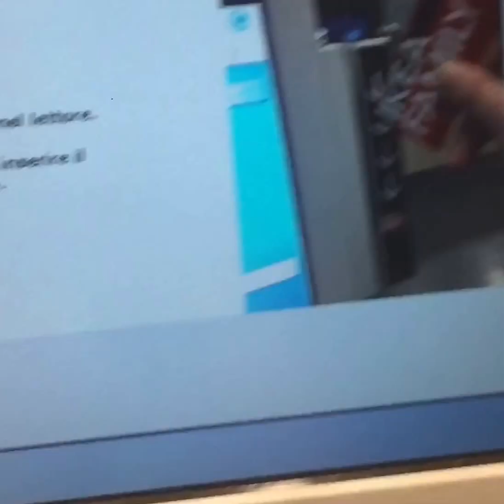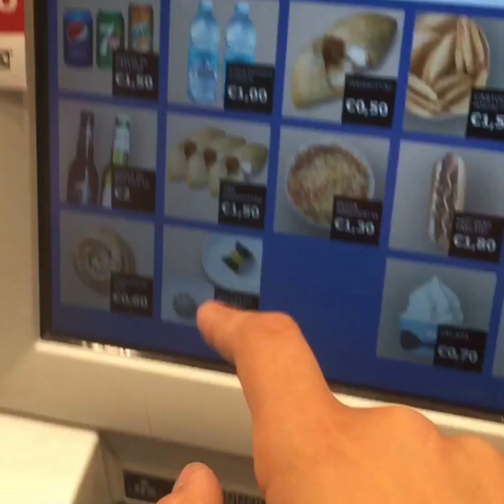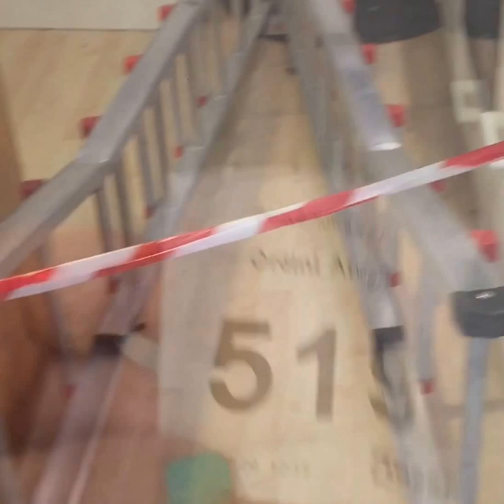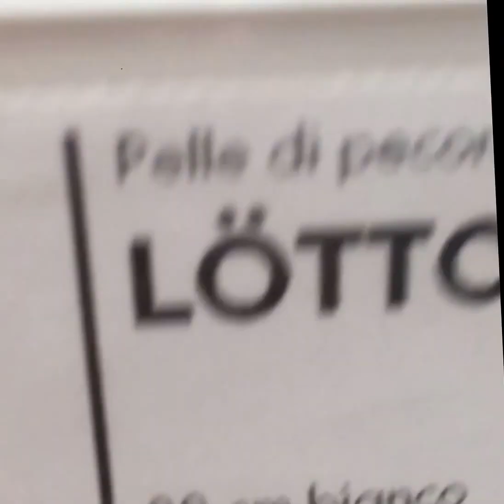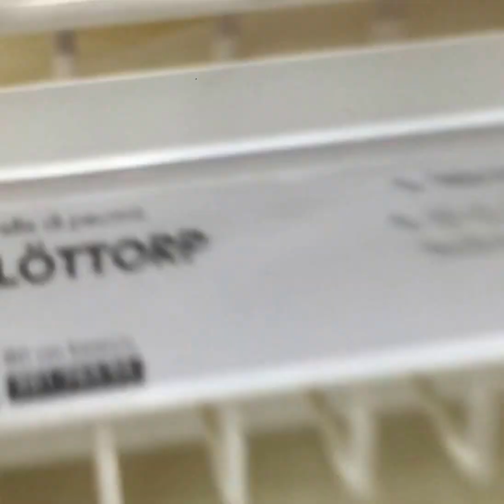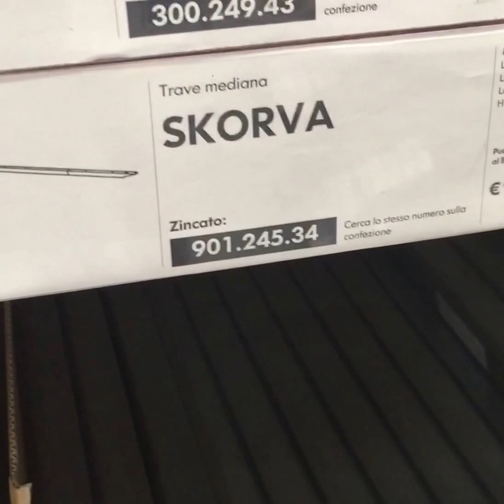[VLOG] Acquisti da IKEA ~ Nuova camera!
Ciao a tutti! Oggi vi porto insieme a me all'ikea! Ho acquistato un armadio e un letto perché ho voglia di cambiare la camera! In arrivo un room tour! Un bacio 😘 spero il video vi piaccia! Commentate! 💕💕